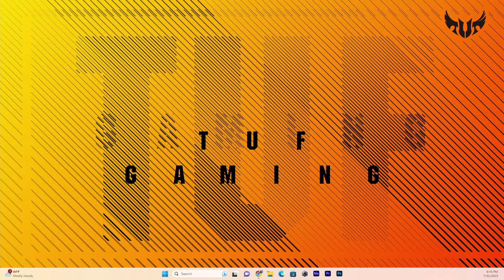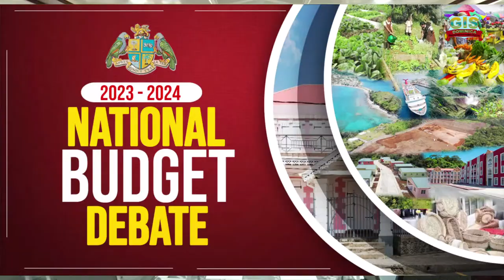2023 - 2024 Budget Debate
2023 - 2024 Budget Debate